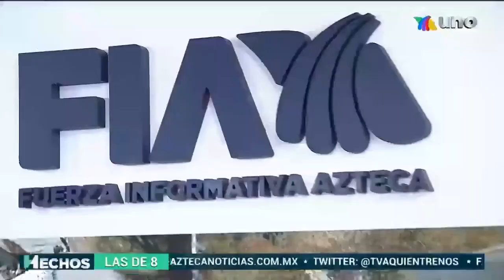Vaitiare Mateos 28.10.2022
La hermosa Vaitiare Mateos con blusa mallón rojo naranja